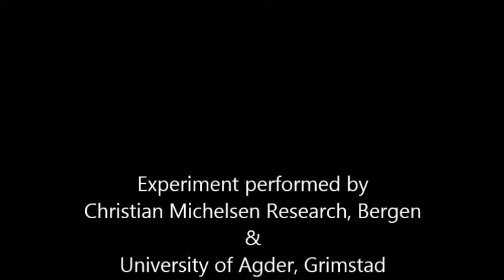Outdoor LIDAR Test Using Hexapod E-Motion 1500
Measurement data from two LIDARs on the ground are compared with measurements from two LIDARs moved by the E-Motion 1500.